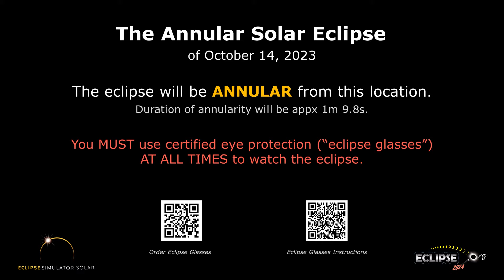The Annular Solar Eclipse of October 14, 2023 from Dorris, CA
What will the 2023 solar eclipse look like from Dorris, California?  Find out here!

(The eclipse sequence begins at 0:22)

Links:
• Eclipse2024.org
• 2023 eclipse page for Dorris

What will the 2023 solar eclipse look like from Dorris?  This simulation will show you! We've captured the view from the Eclipse2024.org Eclipse Simulator for Dorris, so you can preview the eclipse before it happens!* It's just one way that Eclipse2024.org is providing great information and education to help build excitement for the annular eclipse of October 14, 2023.

Visit Eclipse2024.org's online eclipse simulator for many more features, as well as detailed instructions on exactly what you're seeing in the simulation. You can change the foreground scene, because we know that the scene in the simulation might not look like Dorris!  For locations in the path of totality for 2024, you can also get a closeup view of Baily's Beads, change the shape of the corona, see the outlines of the Moon and Sun during the eclipse, and MORE!  With the simulator, you can: